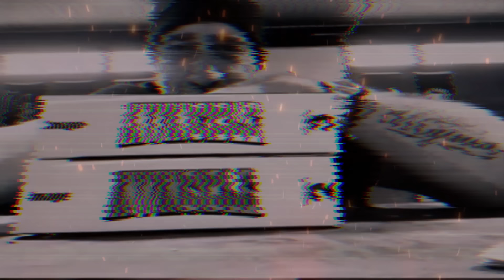Invencible Temporada 3 (Adelanto Completo): La Nueva Transformación de Mark y Oliver Grayson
Invencible Temporada 3 o Invincible season 3 no tardará mucho como la segunda temporada de Invencible. Tras el final impactante de Mark vs Angstrom Levy, el encuentro de Omni-Man & Allen The Alien, Mark Meets With Atom Eve, Invincible Meets The Guardians From The Future presenciados en Invencible Temporada 2 Capitulo 8 o Invincible Season 2 Episode 8 a través de Prime Video, ahora Mark y Oliver Grayson se preparan para nuevas aventuras. Por fin veremos el nuevo traje azul de invencible o Invincible Blue Suit. Además, Allen the alien está cooperando con Thaedus, un ex viltrumita. Mark Grayson encargó a Allen la tarea de ayudar a su padre Nolan Grayson Omniman. Invincible Season 3 Trailer se revelará eventualmente trayendo más información de los Guardianes del Globo, Atom Eve, Oliver, Debbie, Anissa, Cecil, Conquest and Thragg.

🔴 Temas del video: invencible resumen, invencible temporada 2 resumen, invencible temporada 2 capitulo 8, invincible season 2 resumen, invencible temporada 3